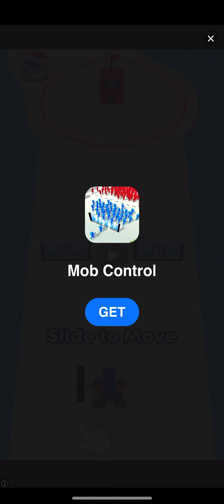Random Game!: Jelly Monster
Thought of trying random games now